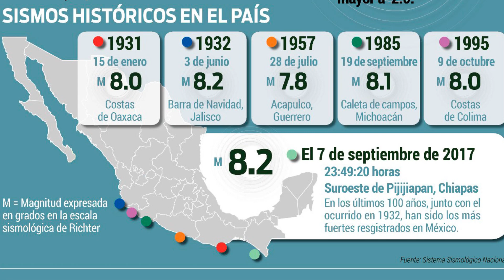A DOS AÑOS DEL TERREMOTO 7 DE SEPTIEMBRE